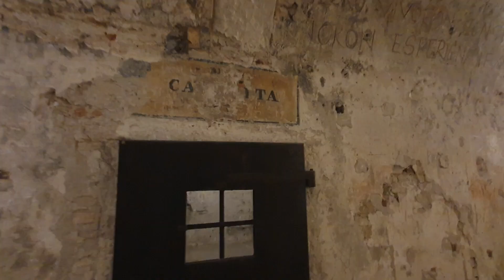Venice, Italy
28 October 2023

Meghívhatsz egy kávéra ☕️